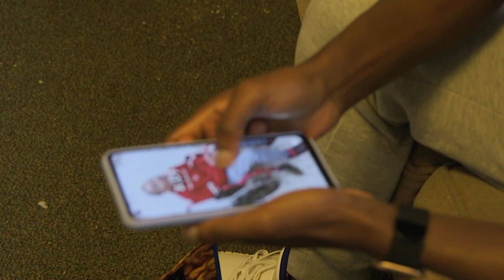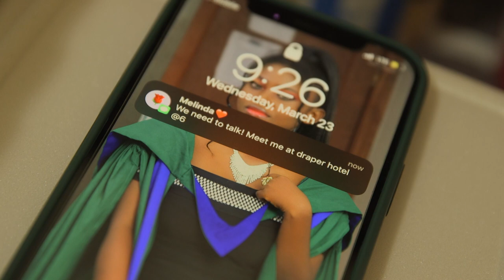MNU Film Festival 2022 - The Deceiving Surprise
Film called The Deceiving Surprise by Jhirya Brock.
From the MidAmerica Nazarene University Film Festival 2022.